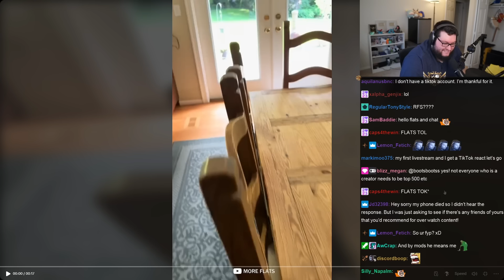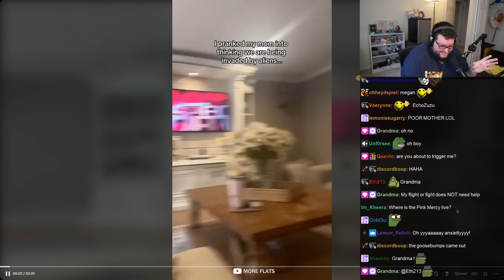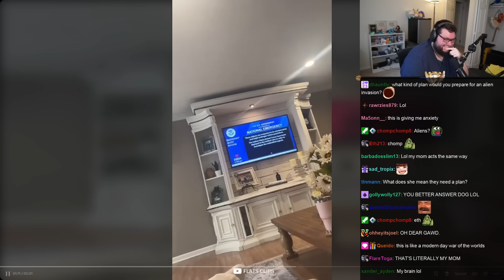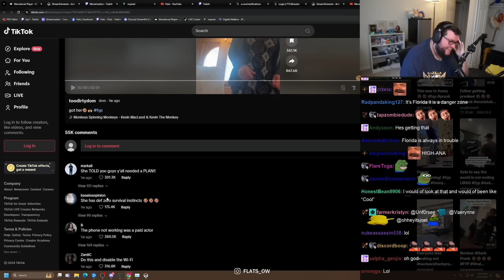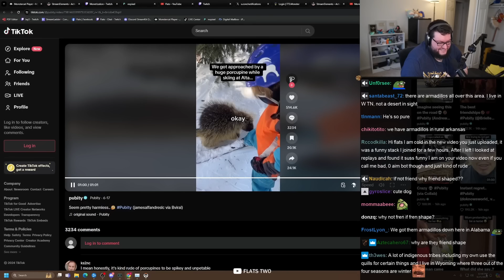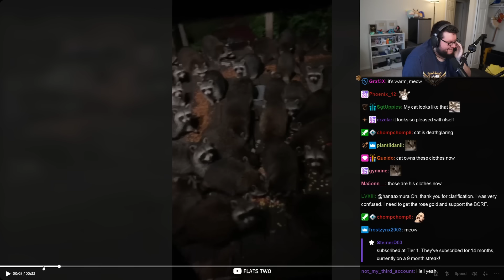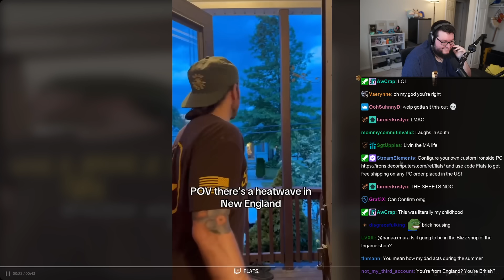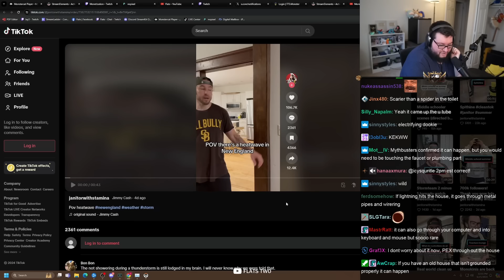Tiktoks That Prove Animals Are Taking Over The World